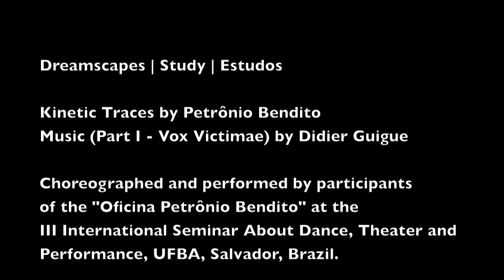Dreamscapes (2010), Live Drawing, Live Digital Painting, Contemporary Dance, Theater, Media Arts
Dreamscapes | Contemporary Dance. Kinetic Traces by Petrônio Bendito; music (Out of Urop - Part I) by Didier Guigue. Choreographed and performed by participants
of the "Oficina Petrônio Bendito"  at the III International Seminar About Dance, Theater and Performance, UFBA, Salvador, Brazil. Presented in conjunction with the "Resultados das Oficinas Poéticas Tecnológicas."  Teatro Sesc Senac Pelourinho, November 05, 2010.

YellowGreen Studies é um vídeo-dança experimental que questiona a intercessão entre a dança, música e ato de "pintar" mediados por recursos digitais do Kinetic Traces software.  Tanto a linguagem da dança quanto o gesto da pintura digital são protagonistas de uma composição cinética produzidas com cores RGB  e formas vectoriais em tempo-real.

"Opposing RGB/CMY lights and pigments in everyday situations produce color-suppressing effects when they interact, but the effect is weaker due to other colored lights reflected in the environment. This dance performance demonstrates this phenomenon when cyan is projected against red, making it significantly darker but not totally black."

Sofware e grafismo: Petrônio Bendito; Música original: Didier Guigue.